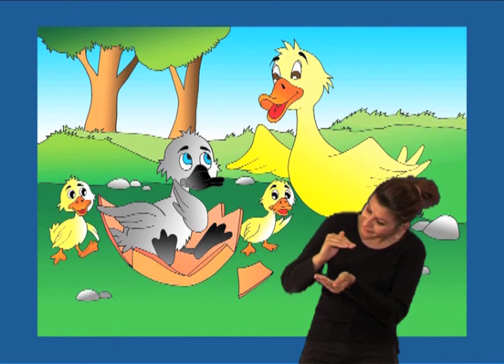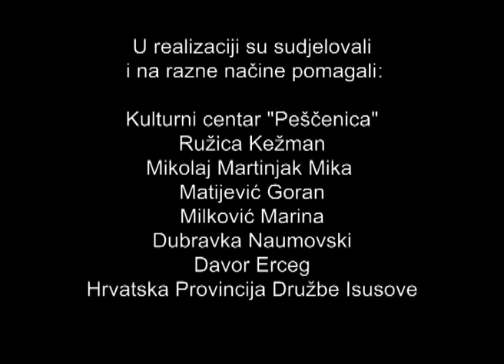Ružno pače - The Ugly Duckling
Bajka Ružno pače na hrvatskom znakovnom jeziku
The Ugly Duckling in Croatian Sign Language
HDstudio.hr